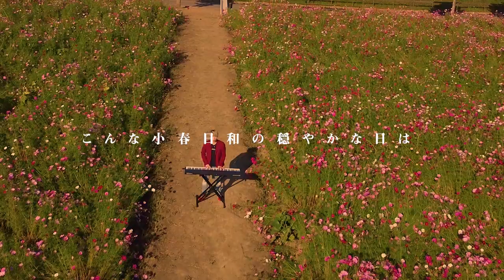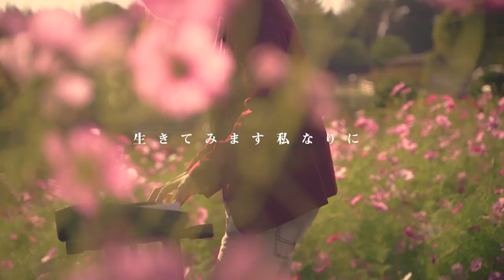【ストリートピアノ】絶景!!100万本のコスモス『秋桜』山口百恵／さだまさし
絶景!!100万本のコスモス
『秋桜』山口百恵／さだまさし

〔撮影地〕
堺・緑のミュージアム
「ハーベストの丘」

まさかの手拍子で盛り上がる！？

人気YouTuberが突如乱入！？奇跡の連弾に

姫路駅で弾いたらどんどん人が集まった！？

とんでもない奇跡をおこす！？

高校生と連弾してたらまさかの乱入者が！？

日本一高いビルが大パニックに！？

100万再生突破！感動に包まれる京都駅